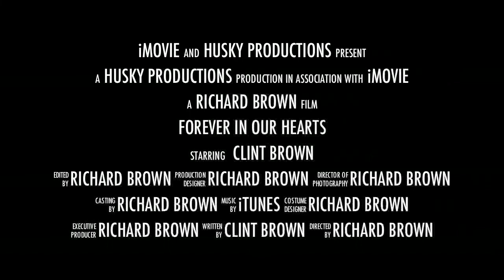CLINT BROWN 2012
So four years has passed, but it still feels like yesterday you left us.
You will always be in our hearts.
Miss you Bro